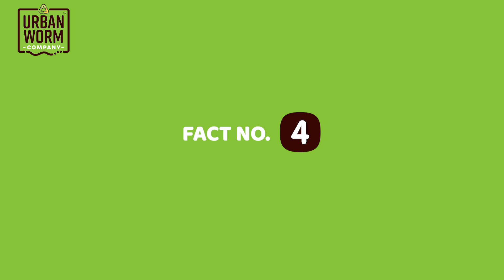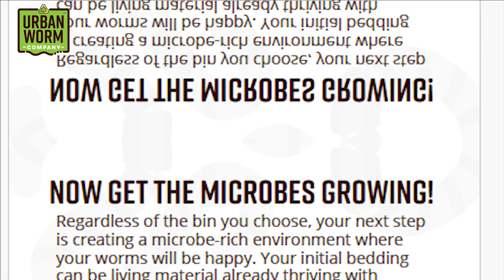Vermicomposting: Fact or Fiction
Video Summary:
We go over a few commonly held beliefs about worms and worm composting and let you know if they're true or fake news!!

Video Timeline:
0:00 Start of Video
0:37 Can worms eat 100% of their weight each day?
1:19 Is leachate the same as worm tea?
2:04 Are worms hermaphrodites?
2:36 Will worms regenerate themselvesif you cut them in half?
3:52 Will dumping worms in barren soil help to improve it?
4:42 Do worm castings have lots of nutrients?
5:19 Do worms really have 5 hearts?
5:51 Get the Worm Farm Startup Guide

Production Equipment I Use:
Canon DSLR Camera

GlideGear Teleprompter

Neweer Lighting